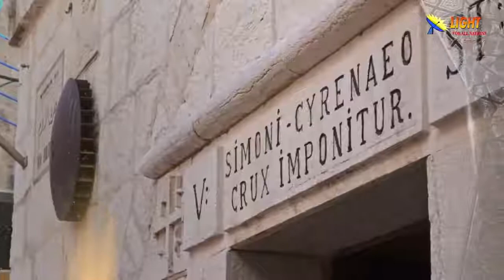29:06 عدم الغفران والعنصرية يبطلان الصلاة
تشاهدون الآن
مقطع قصير من سلسلة
الحلقة (29)